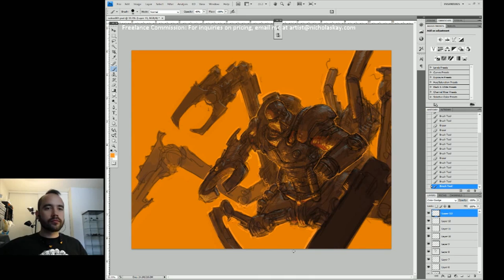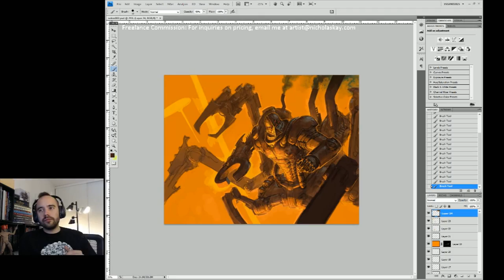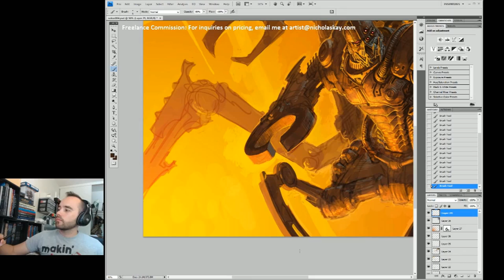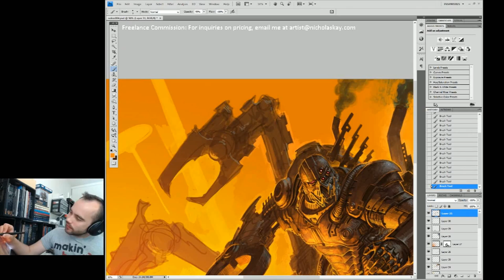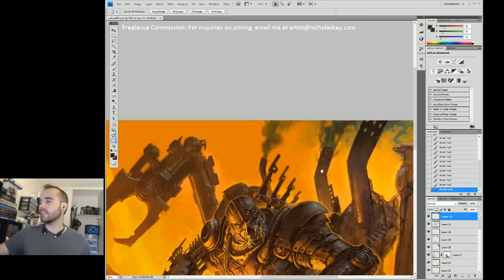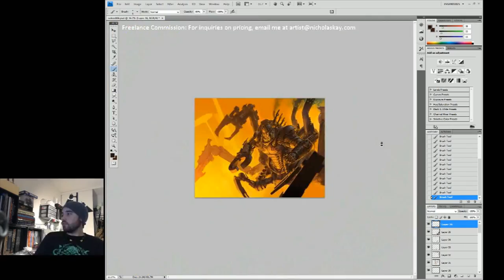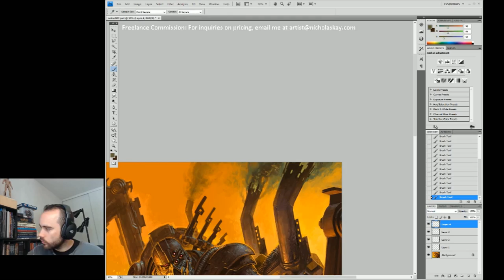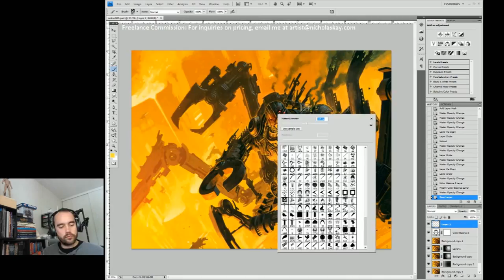How to Paint Digitally: Dark Machine Priest Solon: Speed Paint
IF YOU LIKE WHAT YOU SEE, PLEASE 'LIKE' THIS VIDEO AND

Some more live streaming! This video is my entire live stream of my most recently commissioned painting.

-Nick

Credits:
Artist: Nicholas Kay
Programs Used: Adobe Photoshop CS4, Camtasia Studio, Windows 7 64bit
Equipment Used: Wacom 21 UX Cintiq

I have the world wide commercial distribution rights to this video.
I created all the still images used for the introduction and credit sequences.
I created these images myself using Adobe Photoshop on my personal computer.
I created the digital painting featured in this video myself using Adobe Photoshop
on my personal computer.
I created the recording of my digital painting process (mentioned above) myself
using Camtasia Studio on my personal computer.
The voice actor in the video is me.
There are no filmed performances.
There are no movie or TV visuals present.
There are no video game visuals.
The software used was Adobe Photoshop, Camtasia Studio, and XSplit Broadcaster.
These were both operated on my personal computer by me.